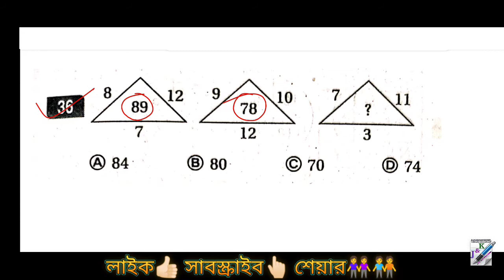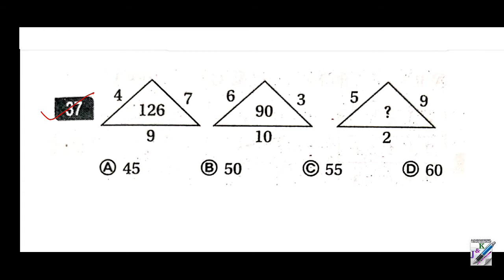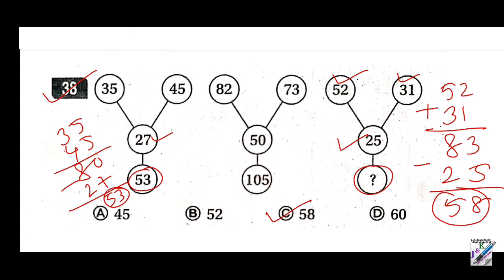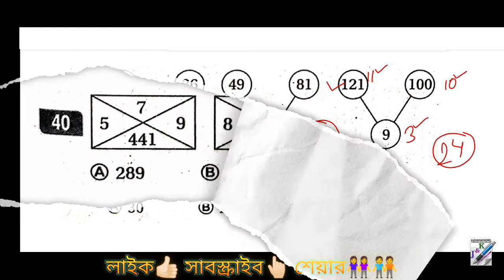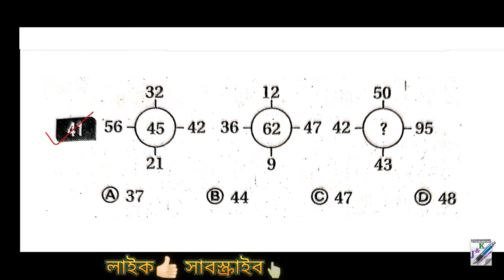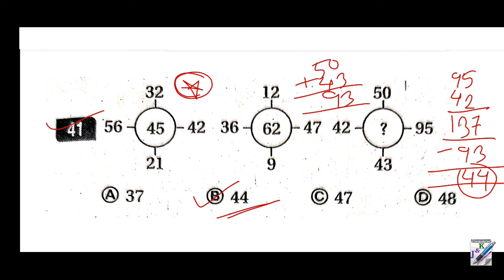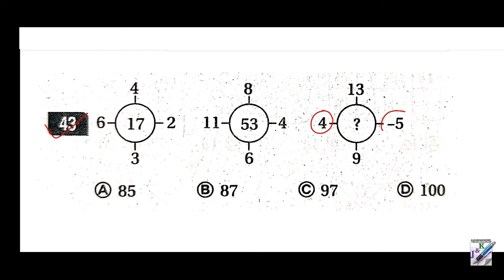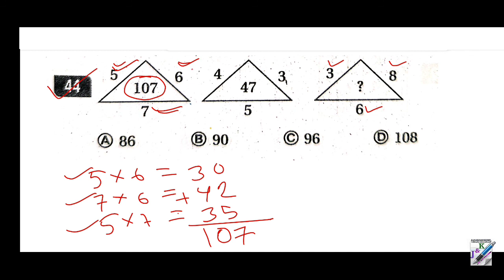📗📕 সুবীর দাসের রিজিনিং | Subir Das Reasoning | Finding The Missing Number | Part-4